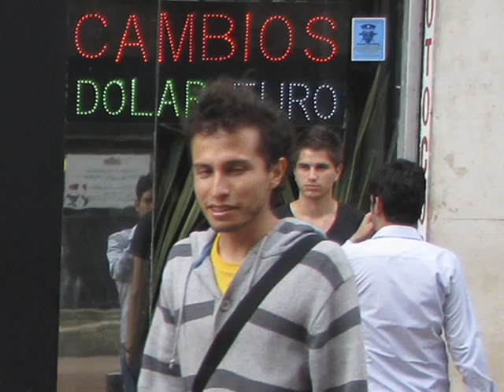Bogota 2012.wmv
asi se ve la gente en bogota en 2012